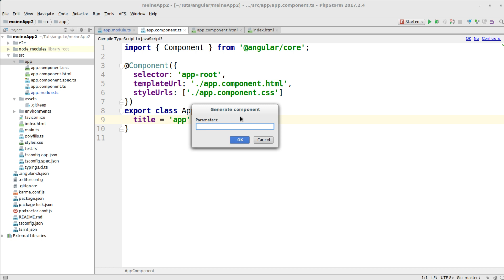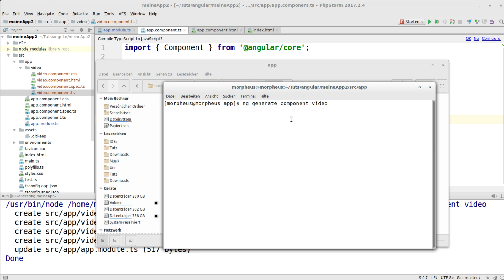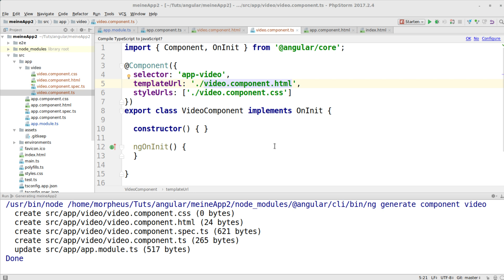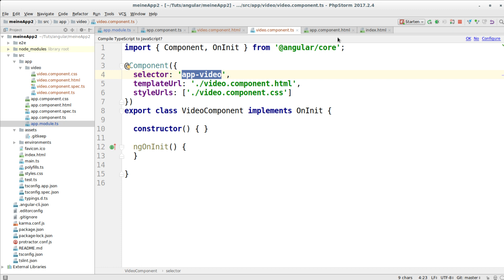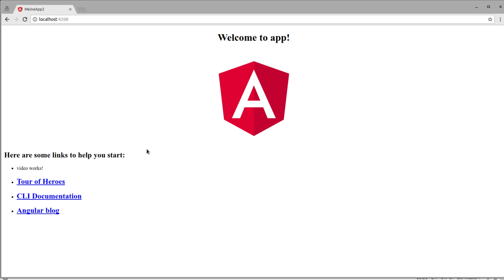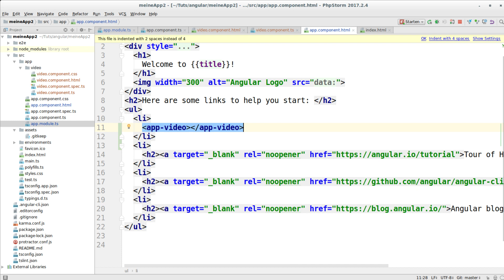Angular Tutorial #7 - Eigene Komponenten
In diesem Tutorial erstellen wir eigene Komponenten.